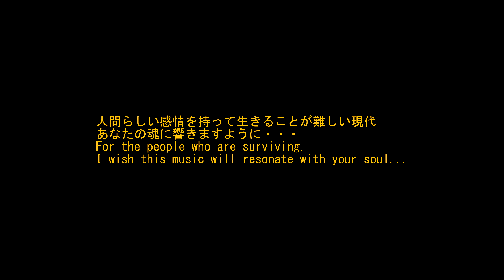埼玉県越生町 大クス 4K 字幕入り 録音ZoomR24 44.1-16